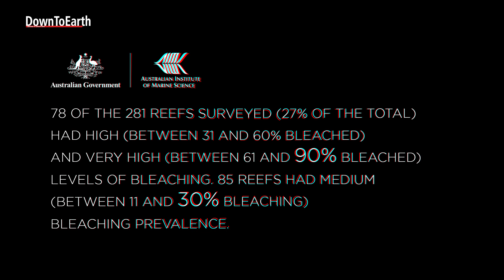Australia’s Coral Reefs Face Their Worst Bleaching Event Yet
Australia’s Ningaloo Coast is facing its worst coral bleaching event on record, with up to 90% loss across 1,500 km of reef. Scientists warn that this is a wake-up call on rising ocean heat.